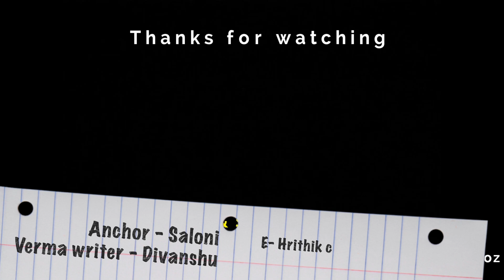Gadar 2 | 32 Interesting Facts | Sunny Deol | Ameesha Patel | Utkarsh Sharma | Anil Sharma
Here are some interesting and amazing facts about the movie "Gadar 2"Sunny Deol , Ameesha Patel ,Anil Sharma created by Bollygrad studioz

Recent News-Chup Trailer Out: Sunny Deol tries to track serial killer who murders film critics

00:00- Intro
1:31- Kisne di dhamki Sunny ko ?
2:11- Dharmendra ne movie ke liye kya kaha ?

Ever since the sequel of the iconic Gadar has been announced, fans are eagerly waiting for the movie. While the release date of Gadar 2 has not been announced so far, looks like the makers might soon reveal it because they have already completed filming 80% of the film. On Monday, trade analyst Taran Adarsh took to social media and shared an update regarding Sunny Deol and Ameesha Patel starrer. He mentioned that the makers have wrapped up Lucknow’s shoot of the film.
Gadar 2 is an upcoming 2022 Bollywood drama film which is directed by Anil Sharma. The film is being produced under the banner of Zee Sudios and Anil Sharma Productions. The film stars Sunny Deol, Ameesha Patel and Utkarsh Sharma in the lead roles.

The La Martiniere College in Lucknow has been transformed into a battle ground for Sunny Deol’s Gadar 2. The film’s shooting is going on at a steady pace in the city with Sunny and Utkarsh Sharma filming the climax scenes of the film.
 film ‘Gadar’ released in the year 2001. In this film, the partition of India and Pakistan was shown on one side, while the beautiful love story of Sakina and Tara won the hearts of the audience. At the same time, now after years, the superhit pair of Ameesha Patel and Sunny Deol are coming again to make a splash on the big screen.

The main building Constantia of the college is being depicted as the headquarters of the Pakistan Army in the film with a Pakistani flag hoisted on one of the columns. Military jeeps have been painted khaki and junior artistes can be seen dressed in kurta-pyjama and caps to give the location a feel of Lahore, where the climax takes

As per the latest reports, 80% of the shooting has been completed after the conclusion of the Lucknow schedule, known movie critic Taran Adarsh gave the news via Twitter. Gadar 2 will reportedly hit the theatres later this year.
Description:
Gadar is an action-romance movie which was around two lovers who were united because of the partition but were separated later also because of the caste discrimination and Indo-Pakistan enemity.The honest yet attacking views in the film have somehow triggered Pakistan to ban Sunny Deol and his films in the nation.While the sequel is ready with another tragedy across the border,it is quite possible that Gadar 2 sparks the fire again.

Sunny Ki Jaan Khatre Mai?

Anchor - Saloni Verma
writer - Divanshu
E- Hrithik c